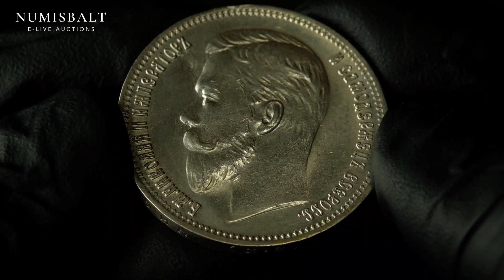Russia Rouble 1909 ЭБ (R)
Russia. Nicholas II (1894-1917). Rouble 1909 ЭБ, St. Petersburg. Silver 19.99 g. Surface damage.  Bitkin 63 (R).